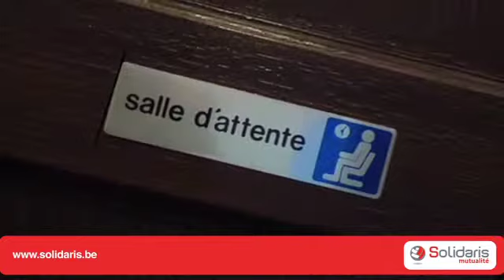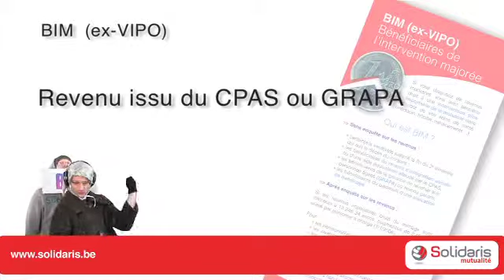Solidaris Au suivant : BIM